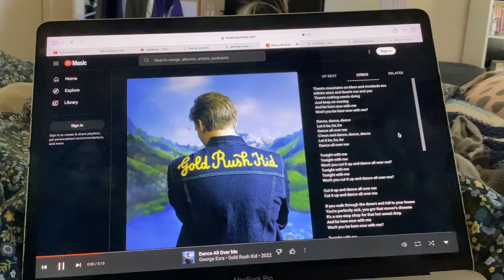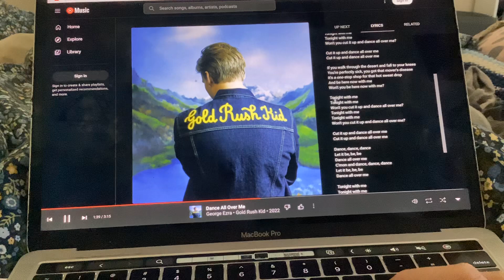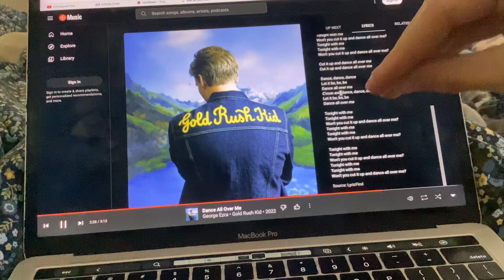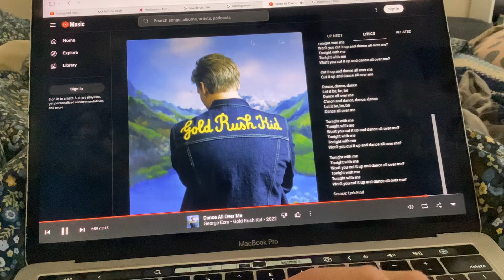My fav song by George Ezra